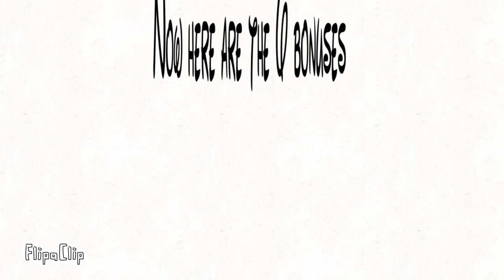Jumpstart Band (Part 5)